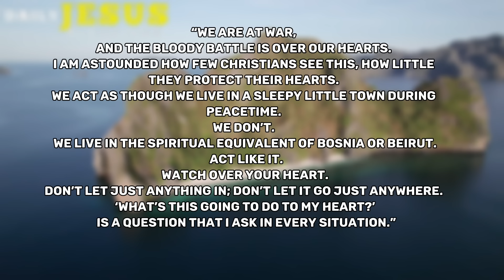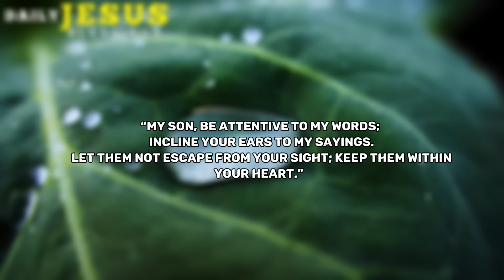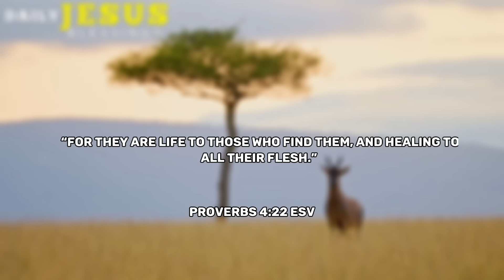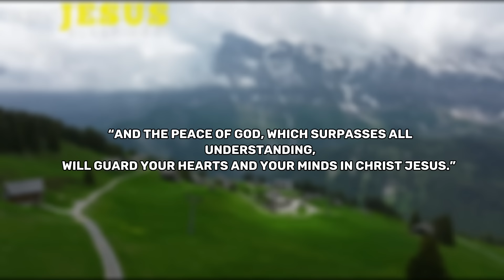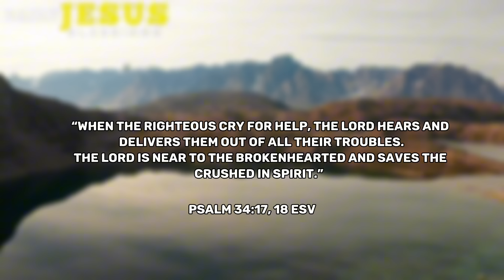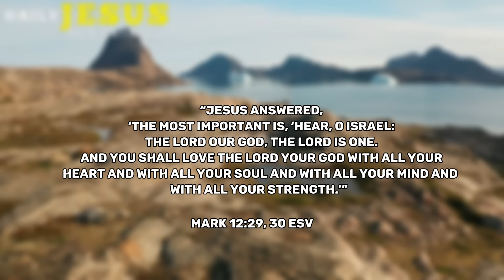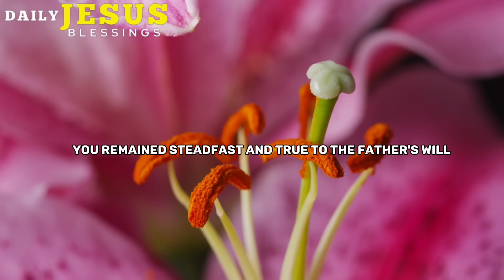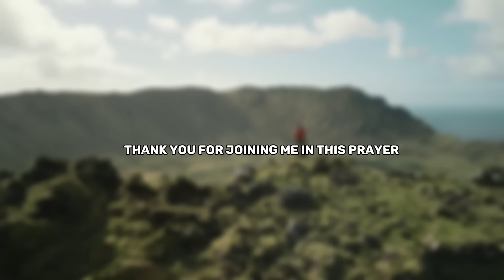Shield Your Heart With God's Word | Morning Prayer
Guard Your Heart.

“Keep your heart with all vigilance, for from it flow the springs of life.”

There are so many things we protect in our lives, and we only protect what is important and valuable. But a lot of the time we don’t put much emphasis on protecting our heart. According to the Bible, we need to put a lot more emphasis on protecting our hearts. I love how one of my favorite authors, John Eldredge, says it:

“We are at war, and the bloody battle is over our hearts. I am astounded how few Christians see this, how little they protect their hearts. We act as though we live in a sleepy little town during peacetime. We don’t. We live in the spiritual equivalent of Bosnia or Beirut. Act like it. Watch over your heart. Don’t let just anything in; don’t let it go just anywhere. ‘What’s this going to do to my heart?’ is a question that I ask in every situation.”

I love that so much because it perfectly describes how intense the battle is for our hearts, and for the most part, we are not aware of how intense the fight is. Guarding our hearts should be a top priority.